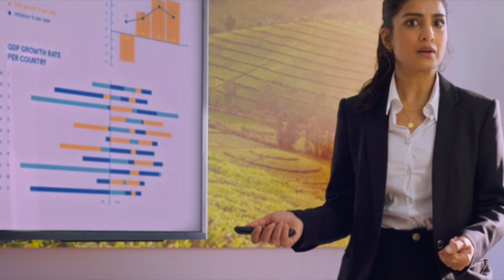Temporada de bodas reseña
En este video les platico de la película Temporada de bodas, (Wedding season) genero comedia, romance.